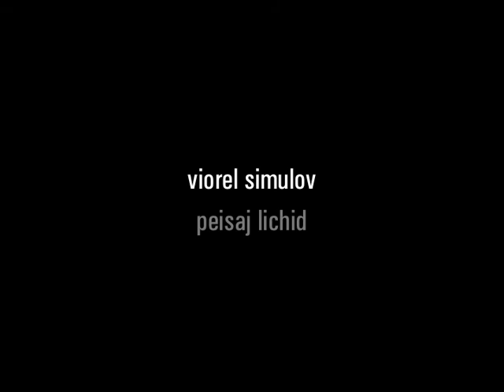viorel simulov: peisaj lichid (1988)